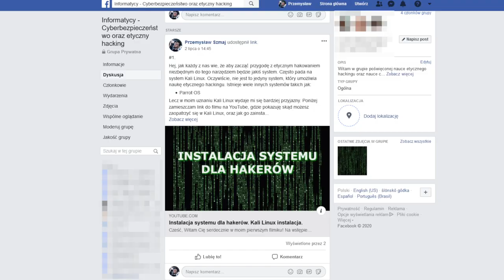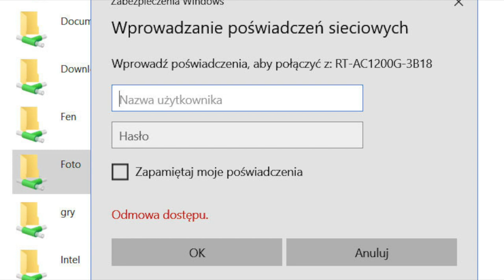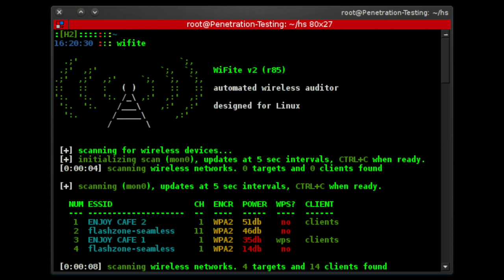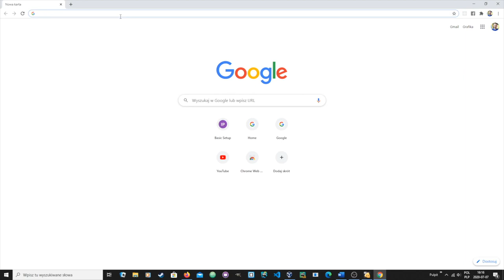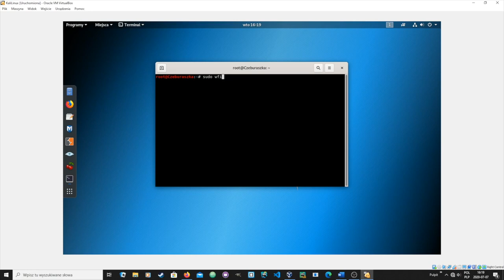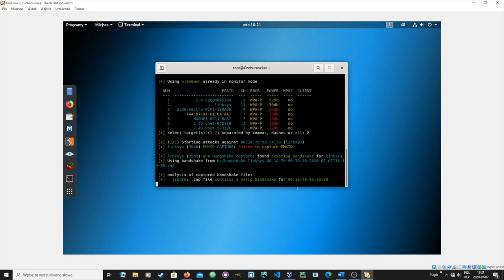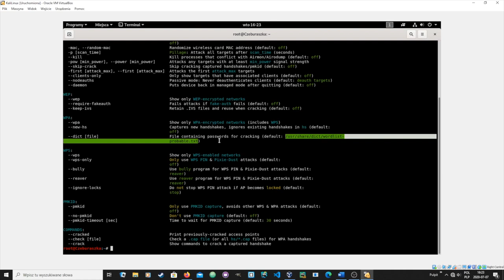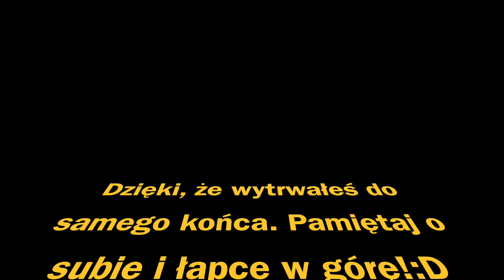PORADNIK PENTESTERA #11 Jak odzyskać hasło do routera WiFi. Jak robią to hakerzy oraz obrona.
W tym filmie dzieje się wszystko w bezpiecznym i kontrolowanym środowisku.
Materiał powstał w celu edukacyjnym, naukowym oraz demonstracyjnym.
Edukacja w dziedzinie IT Security jest bardzo ważnym czynnikiem podczas rozwoju osobistego w kierunku kariery CyberSecurity i Pentestingu.

Cześć, w dzisiejszym filmie omawiam dlaczego tak ważne jest to, abyś dobrze miał zabezpieczony swój router Wi-Fi. Podczas nagrania demonstruję narzędzie Wifite, które automatyzuje proces hakowania, łamania zabezpieczeń routera Wi-Fi.
Film ma na celu uzmysłowienie wszystkim użytkownikom, dlaczego to jest tak ważne, aby router był dobrze zabezpieczony, co uchroni ich przed kradzieżą danych .

cd hcxdumptool
sudo apt-get install libcurl4-openssl-dev
sudo apt-get install libssl-dev
sudo make install

Przykład silnego hasła:
1ZT0M3K!!..